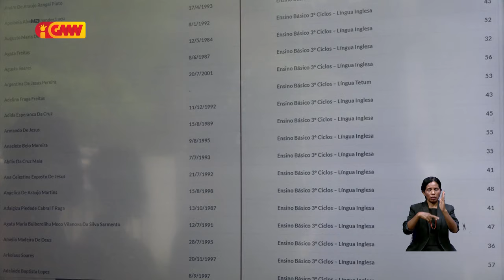Kandidatu professor balu preokupa ho materia teste eskrita ne´ebé la tuir area espesífiku